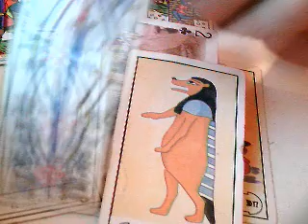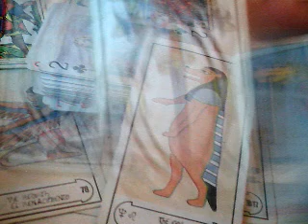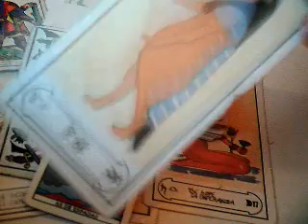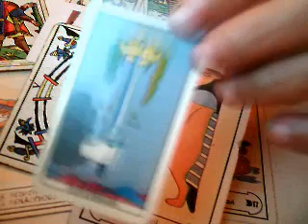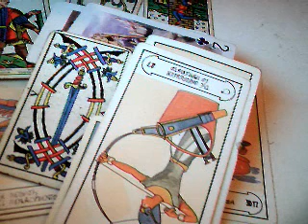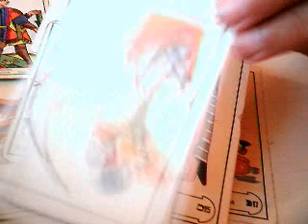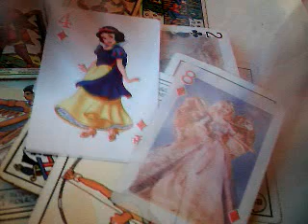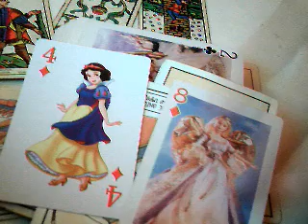Libra 15 al 22 noviembre 2016 / mensaje Allan Kardec